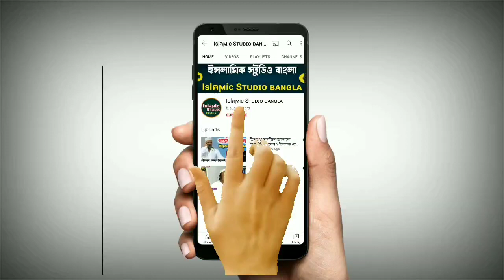রমজান মাসে শয়তানকে শিকল দিয়ে বেঁধে রাখে | siddiqullah saheb jalsa | maulana siddiqullah saheb waz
ভিডিওটি শেষ পর্যন্ত দেখবেন ওপরকে দেখার জন্য সুযোগ করে দিবেন

Your Queries-
siddiqullah saheb jalsa
siddiqullah saheb waz
siddiqullah saheb bayan
maulana siddiqullah saheb waz
maulana siddiqullah saheb jalsa
maulana siddiqullah waz
maulana siddiqullah bayan
maulana siddiqullah jalsa
siddiqullah jalsa
siddiqullah waz
siddiqullah bayan
hafiz siddiqullah jalsa
hafiz siddiqullah waz
hafiz siddiqullah bayan
hafiz siddiqullah howrah
siddiqullah jolsa
hafiz maulana siddiqullah jalsa
siddiqullah sahib jalsa
siddiqullah watch
siddiqullah

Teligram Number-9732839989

Uploaded By  *Islคϻic Sᴛᴜᴅɪᴏ ʙᴀɴɢʟᴀ *